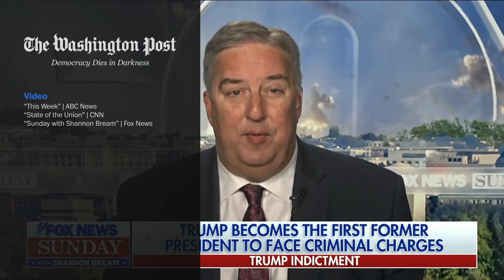Trump's lawyers on what's next leading to arraignment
Former president Donald Trump's attorneys Joe Tacopina and James Trusty were questioned April 2 on what should be expected leading to Trump's arraignment.